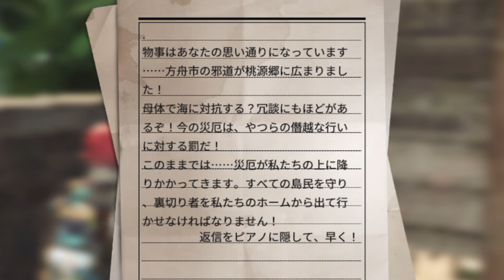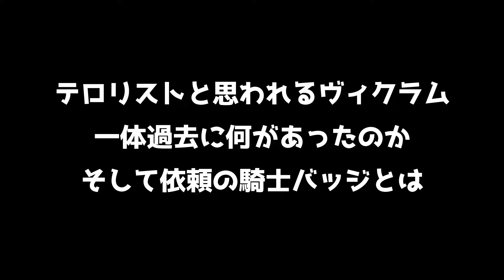【ライフアフター】ドキッ！ゾンビだらけの終末サバイバル【LIFEAFTER】第16話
次の騎士依頼は「桃源郷」
感染潮汐の影響で廃墟と化した建物がある島
そこには方舟市を憎悪する者が住んでいたが―

◆ゲームURL：ライフアフター

※※※注意！！※※※
動画進行度以上の過度なネタバレ・攻略情報はやめてください
またネタバレコメントに対して「ネタバレすんな！」みたいなコメントもやめてください
見かけた場合はNG登録などをしましょう！

▲▼▲▼▲▼栗御飯のチャンネルURL一覧▲▼▲▼▲▼
◎栗御飯の森チャンネル